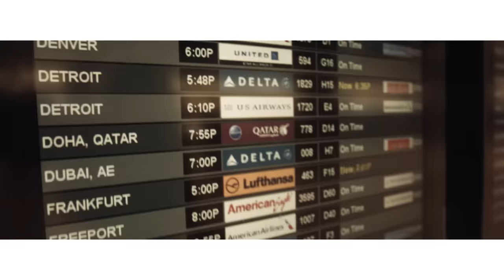Stitches - Kilos In My Bag (Official Music Video)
Watch the official music video of Stitches "Kilos In My Bag"

Produced by. @supply_and _d3mand_